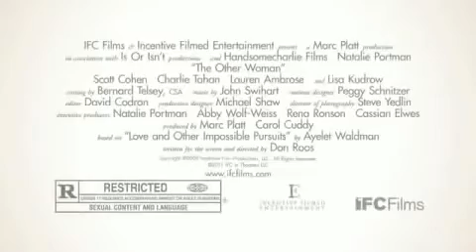The Other Woman Trailer HD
The other woman Trailer

The Other Woman, also written by Cotton co-writers Huck Botko and Andrew Gurland, is about a scorned mistress who makes a film for her ex-lover.